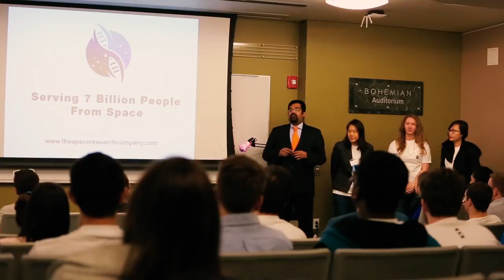Joe Santini - The community in the College of Business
Getting involved on campus has led Joe Santini to some of his best experiences in the College of Business, becoming part of a community that welcomed him in immediately.

Colorado State University's College of Business is shaping students and a better tomorrow through education that is grounded in ethics and strengthened through hands-on practice. Learn more about...